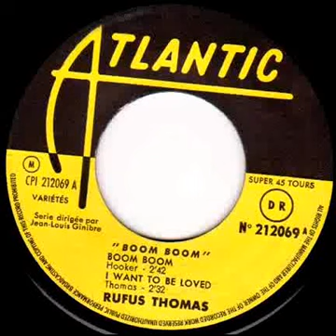Rufus Thomas - Boom Boom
French Atlantic EP.
Rocking version of the John Lee Hooker classic.